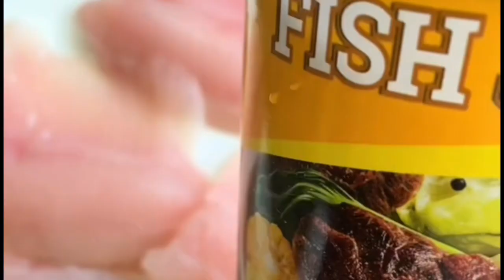Easy Fish Diet Recipe